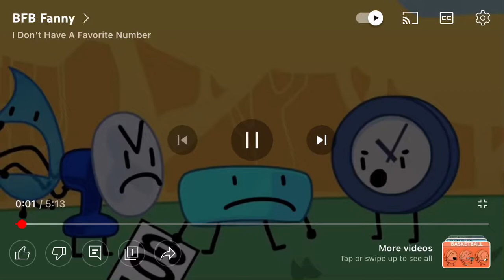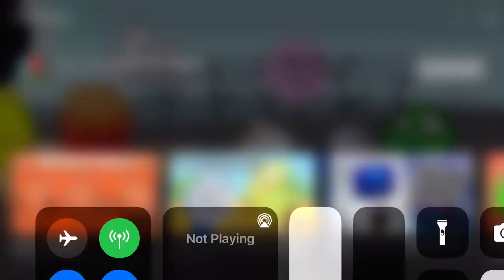Best of Fanny in Bfb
Fannys best moments